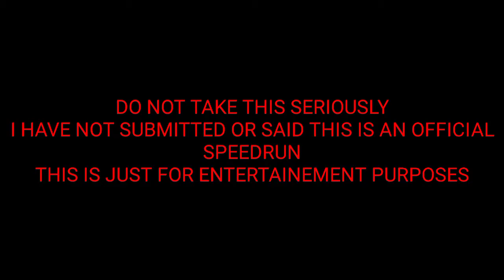MCPE Hacked Speedrun (mcpe speedrun with a hacked client)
i may have illegally played minecraft